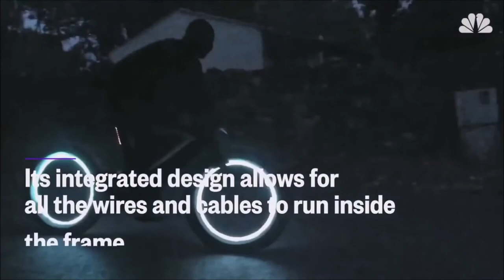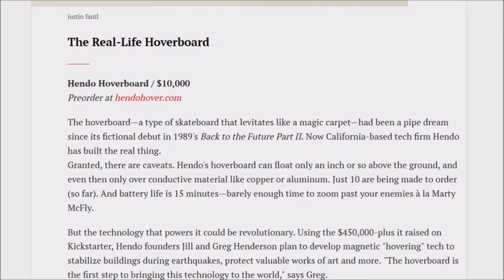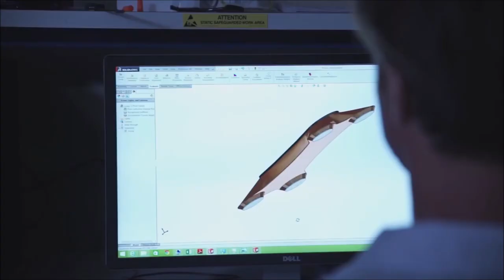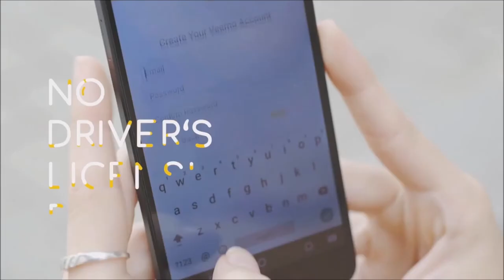10 Futuristic Vehicles That ALREADY EXIST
In this video, I'll take a look at 10 futuristic vehicles that already exist. Our world is quickly changing and the transportation of the future is like nothing you are acquainted with. So buckle down and have a look at these futuristic vehicles that will blow your mind.